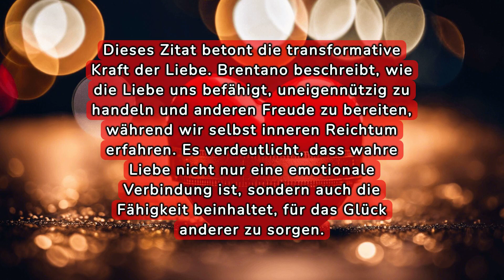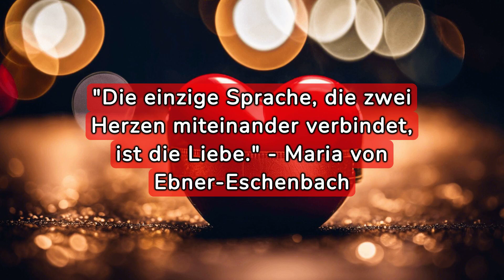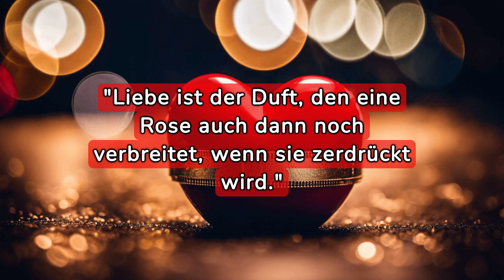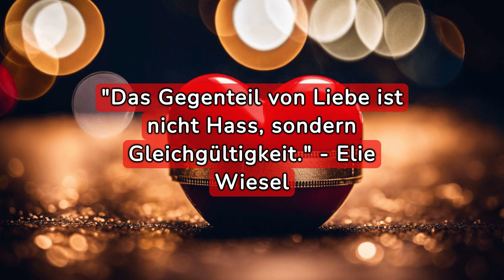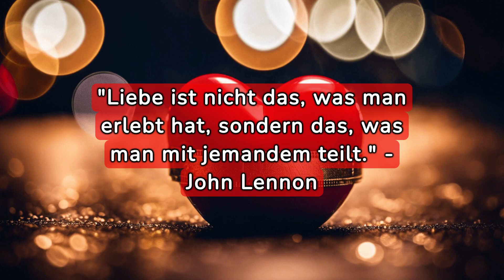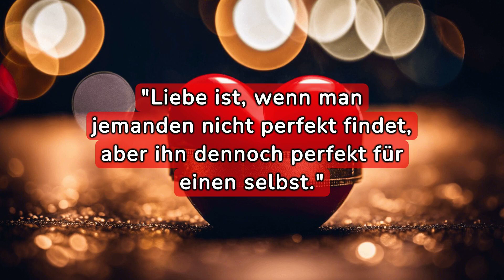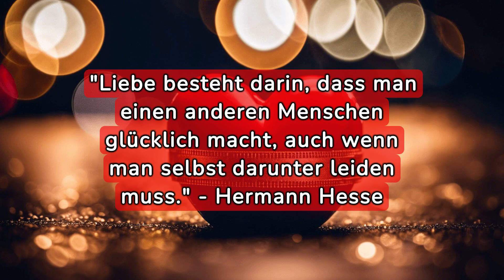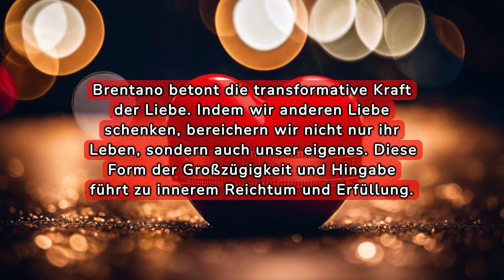20 herzerwärmende Zitate über die Liebe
Tauche ein in die Welt der romantischen Zitate, die das Herz berühren und die Seele beflügeln. Von berühmten Persönlichkeiten wie Casanova bis hin zu zeitlosen Weisheiten von unbekannten Autoren - entdecke die tiefe Bedeutung und Kraft der Liebe in all ihren Facetten. Lass dich von diesen Zitaten inspirieren, um deine Liebe zu vertiefen und deine Beziehungen zu stärken. Bereit, die Magie der Liebe zu erleben? Dann drücke jetzt auf Play und lass dich verzaubern!